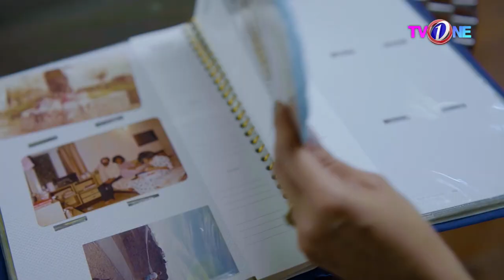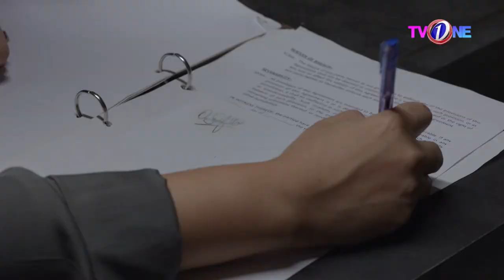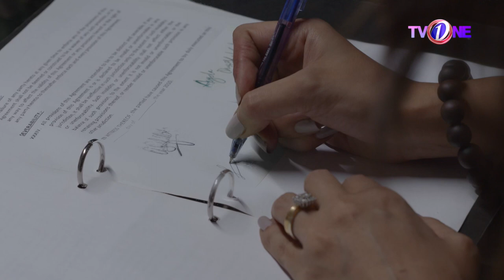Pyar Kay Naghmay | Woh Humsafar Mera | English Subtitle | Telefilm| 30 Jan 2023 | Omair Rana | TVONE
Prodition: STK Seema Tahir Khan
Director : Seema Tahir Khan
Story line: Yasir Shah
Writer: Shehwar Rahim
Producer: Zulfikar Ali
Starring : Omair Rana ,Zara Tareen & Dania Anwer Khan